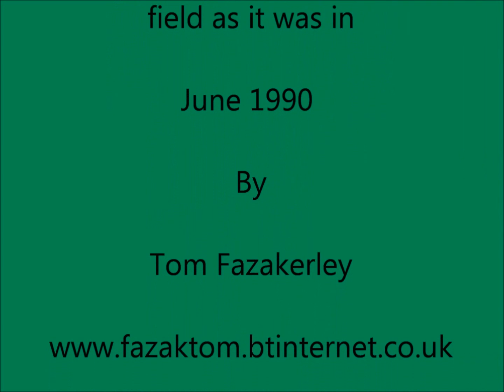Mawdesley Millennium Field June 1990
Field in the village of Mawdesley in June 1990, that's now used as  the Villages Millennium Field.